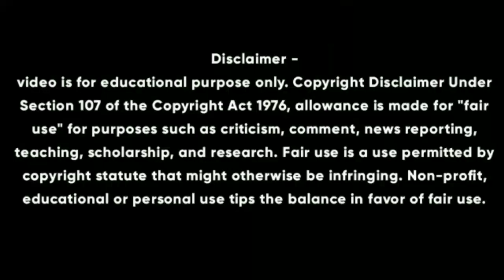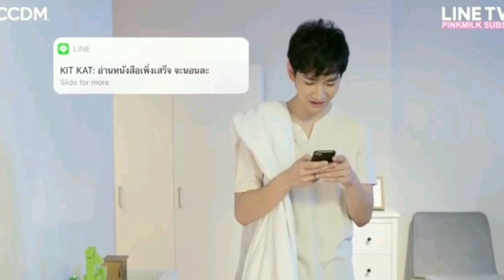🌈2moons BL Series🌈In_Hindi_ explained_Ep_12 ||THE END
Hey Friends in this video l'm going to explain Thai BL drama

Music Credit
Title : The End
Type Of music : Chillstep